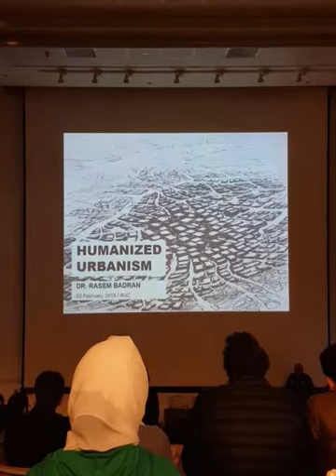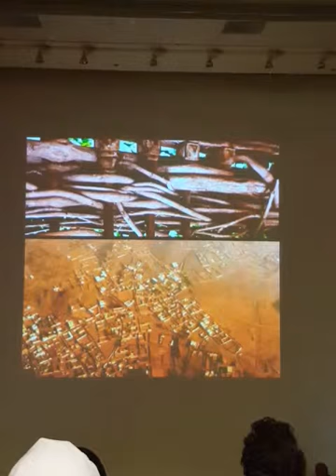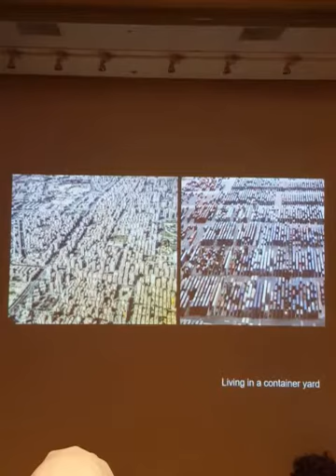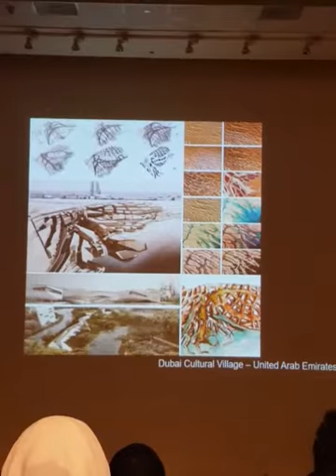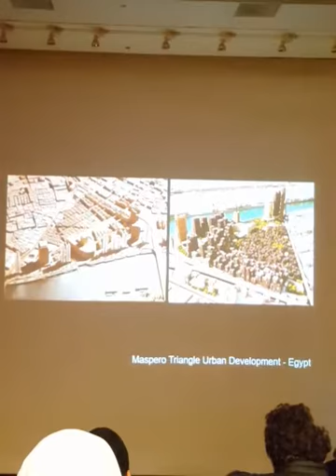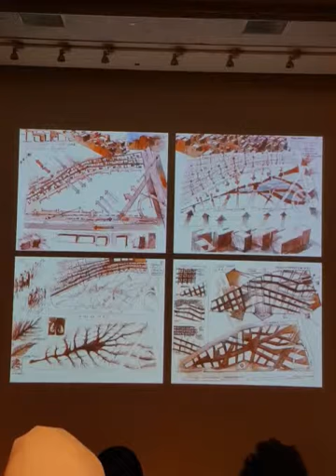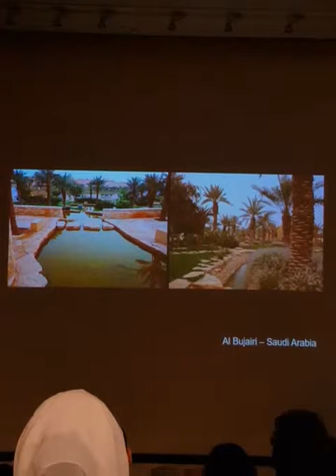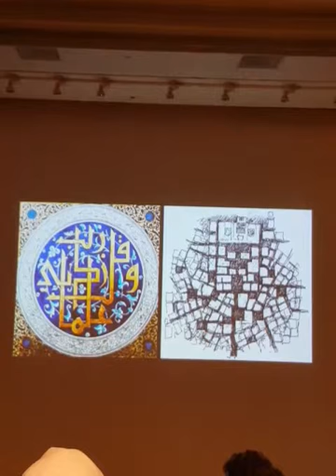Rasem Badran talking about "Humanized Urbanism" at the AUC, Egypt, February 3rd 2019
Architect Rasem Badran talking about "Humanized Urbanism", and presenting his body of work in which he aimed to put the human and nature back into the equation of the built-environment.
The talk was given at the American University in Cairo (AUC) on the 3rd of February, 2019.
The talk was moderated by Dr. Magda Mostafa, Associate Professor of design and associate chair of the Department of Architecture at the AUC.